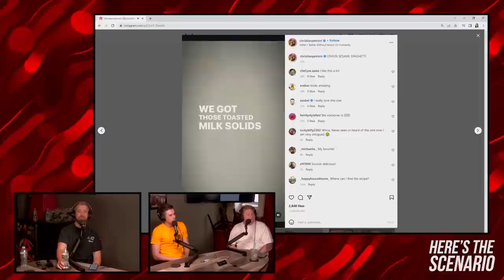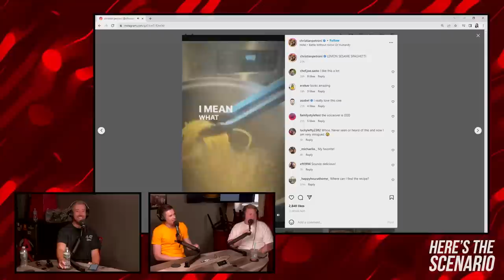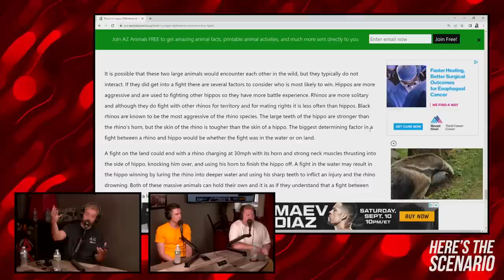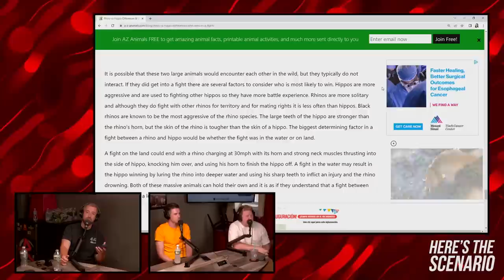EP #86: Catman Crothers | Here's The Scenario Podcast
The boys are back and the energy is off. Cannon doesn't feel connected to his co-hosts - is it because of his sunglasses, or because Feeney keeps gaslighting him? The guys also tell their best high stories, come up with their trucker call signs, and trash Tom Hanks in the new Elvis movie. Also in this episode, Brendan can't remember where he was born.

0:00 The energy is off
2:15 Seeing our future in comedy
10:29 Controlling all the squirrels in New York State
14:06 We're not connecting
15:21 The worst sneezes of all time
19:39 The best high stories
27:49 Gaslighting each other
32:47 Building a new society with 3 celebrities
36:37 Tom Hanks in the Elvis movie
41:18 Come see us live!
44:36 Becoming the main character of a movie
49:30 Trucker call signs
52:03 Hippo vs. rhino fight
55:55 Sock sock, shoe shoe
58:19 Getting yelled at by a bartender
1:00:27 Our plague ideas

New episodes drop every Wednesday via The Laugh Button

FOLLOW THE HOSTS:
Mike Feeney @MikeFeeneyComedy
Instagram, Twitter, TikTok: @iammikefeeney

Mike Cannon @MikeCannonComedy
Instagram, Twitter, TikTok: @iammikecannon